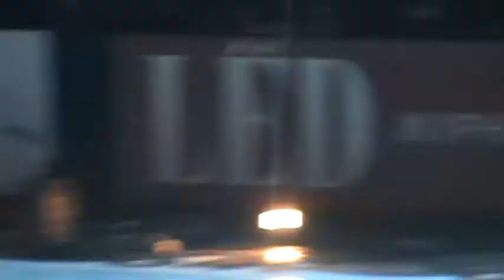Crystal ice 2008 Group number encore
Moscow